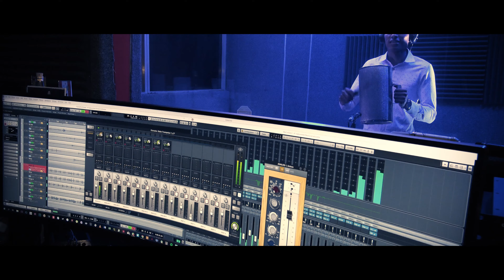Nunca es Suficiente "El Angel Del Sax"